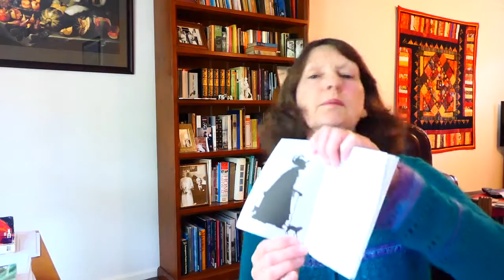Patricia Worth reads from Jean Lorrain's STORIES TO READ BY CANDLELIGHT (Odyssey Books)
'Madame Gorgibus' is one of eight stories in Jean Lorrain's collection, Contes pour lire à la chandelle, first published in 1897. The tales are quaint but grim, somewhere between legends and fairy tales, with mythical characters recalled from stories told to Lorrain as a child, but which he now addresses to an adult readership. This genre was favoured by a few Decadent authors protesting against realism and regretting technological progress. After Lorrain's small book was published, many of the stories appeared individually with illustrations in La Revue Illustrée, a turn-of-the-century Parisian journal, and are presently available

Patricia Worth's translation, Stories to Read by Candlelight, is the first English translation of the collection in 120 years. The original book in French is now obtainable only through the odd library or at great expense from an online bookshop. The English translation is available from the publisher, Odyssey Books; also at the National Library of Australia bookshop NLA Bookshop; Harry Hartog Bookseller; Amazon; books2read and booktopia.

Translator Profile
Patricia Worth is a literary translator with a Master of Translation Studies. Her published translations include George Sand’s novel, Spiridion (2015), two bilingual books of New Caledonian stories (2017, 2018), a small collection by Eugène-Melchior de Vogüé, Winter Tales (2018), and Jean Lorrain’s Stories to Read by Candlelight (2019). Several short stories have appeared in journals in Australia, New Caledonia and the U.S., including Bewildering Stories, Delos Journal, The AALITRA Review and Eleven Eleven.

Author Profile
Jean Lorrain was born Paul Alexandre Martin Duval in Fécamp, Normandy, on 9th August 1855. He attended boarding schools in Paris and spent holidays with his grandparents in Péronne, in the Somme valley. Many of the stories told in Contes pour lire à la chandelle were first heard in his grandparents’ home.

Lorrain initially studied law but abandoned it to become a journalist and writer, a decision which disappointed his father who believed that in this field his son would sully the family name. He asked Paul to adopt a pseudonym: Jean Lorrain was invented. In 1882 Lorrain published his first volume of poetry, and over the next 24 years—the rest of his life—he published about forty volumes with another twelve appearing posthumously. As a regular columnist for mass-circulation newspapers such as L’Echo de Paris, and as a writer of poetry, stories, plays and novels, Lorrain was admired for his literary achievements but loathed for his journalistic attacks. He was most renowned for his flamboyant homosexuality and ether addiction. He died on 30th June 1906 in Paris, in agony from the effects of drinking ether.

Today much of his work remains unread, even in French. However, critics have often focused on his eccentricities at the expense of his works which portray his society and its obsessive fears. He regretted the advent of science fiction writing and the approaching death of fairy tales, and as a reaction he recorded the Contes of his childhood that had evoked compassion in him for characters from centuries past.